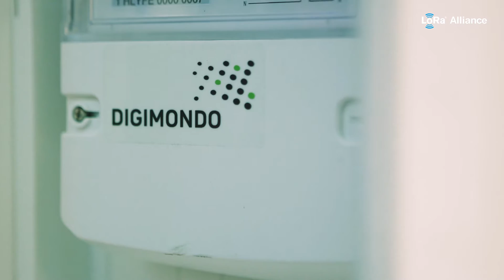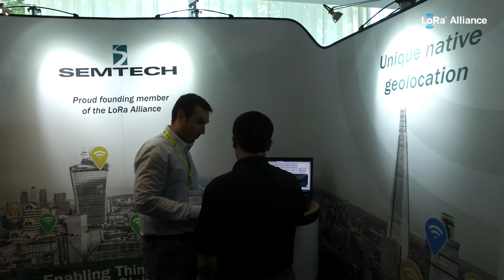LoRaWAN™ use cases as presented during the AMM in June 2016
Showcasing many use cases by our members from all around the world.